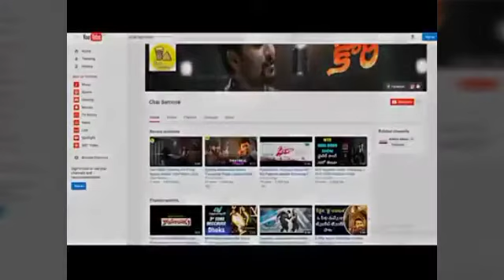Actry Pragathi Latest Gym Workout Video | Pragathi Aunty Gym Workout